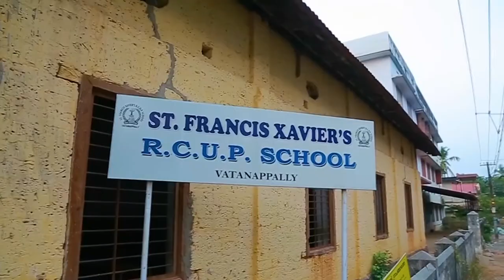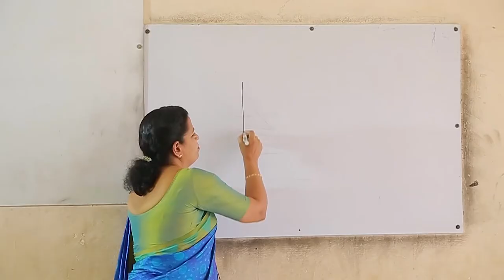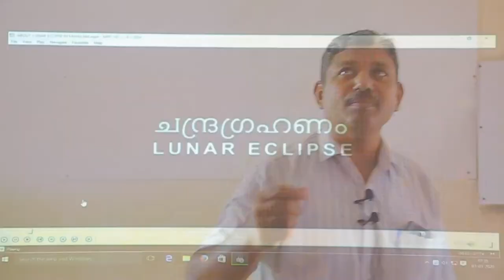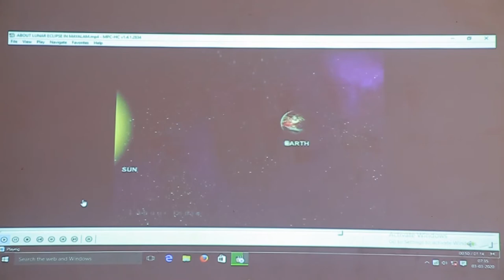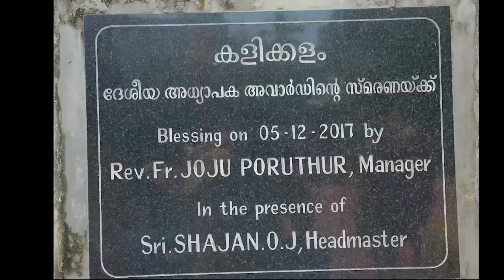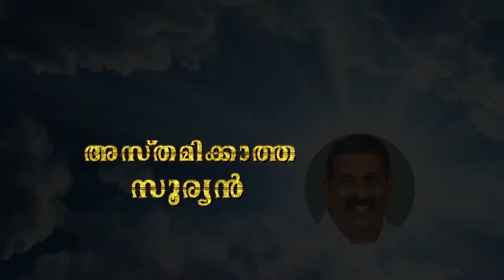അസ്തമിക്കാത്ത സൂര്യൻ - ഡോക്യുമെന്ററി